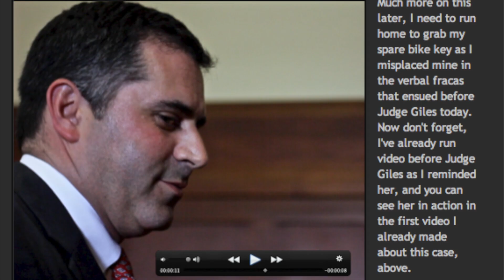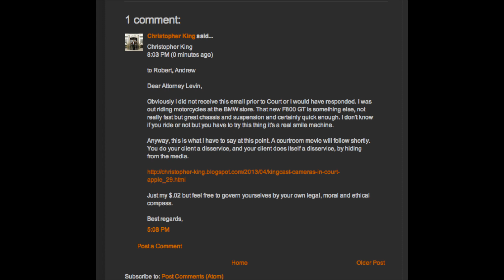Censorship Fail: Apple lawyers slammed on genius bar courtroom video.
29 April 2013

KingCast Cameras in Court: Apple Attorney Andrew Levin & Sugarman, Rogers Lose First Amendment Prior Restraint Battle in STM Publications v. Apple Computer Breach of Contract/93A Lawsuit.
Note: Seldom does the American or World Public see large multinational corporations in actual courtroom litigation. But with KingCast cameras change all of that.

Pictured:
Andrew Levin is not happy; you can see it in his eyes when he glanced at my camera today as if it were the mechanical embodiment of Medusa. And you better believe he is reading my journal page like a hawk (or more accurately as a hawk, whatever). Scroll down for the journal page lands from his server and note that the first journal post contains corrections to the theories of the case now that I have had a chance to hear courtroom presentations. I wasn't happy about his arguments, which were completely baseless. What a waste of my time and of Judicial resources, for shame, for shame.

Basically the case is bifurcated with breach of contract claim being heard to the Jury and the and the bench to rule on the Rule 93 issues that arose after Mr. McCrea took his computer to Apple Genius Bar and substantial data was lost. Attorney Levin corrected me today on the fact that it is not technically an Apple Care issue. Of course he could have done that with a phone call or email and I would have duly noted same right here. That's how professionals operate. Here's some Back story.

And speaking of back story, it might surprise Attorney Levin to know that I am the man who helped Joanna Marinova obtain counsel in Marinova v. Boston Herald Defamation case, which is again part of the movie on the top of this journal entry and that particular hearing was of course held by Judge Giles. It is a small World indeed. You see, Attorney Levin was trying to convince the Court that bloggers are all opinion and have an agenda, when in point of fact it was the Herald who tried to run their agenda against Ms. Marinova and Darrell Jones and got caught up in a serious case headed for trial in early 2014. I know all about responsible journalism and I practice it, unlike my purported peers at the Herald such as Jessica Van Sack, who also appears briefly in the top video.

Apple Witnesses Scurry
More on this later, but from what I could gather Apple withdrew a witness that they were going to make available for STM's Case-in-Chief. The witness lives beyond this jurisdiction so cannot be subpoenaed. So Apple reneged on bringing him and you can see all of that discussion on video.

Suffice it to say that perhaps the most ridiculous thing I heard from Attorney Levin was: "This is not a case of public interest." Well I'm sorry Counselor but at the end of my courtside update conducted on the stairs, you may notice a well-dressed court official, a young man who runs a certain program that is extremely important and dear to my heart given my legal background, and this man was extremely interested and will be following along.

Be that as it may, Counselor Levin also took issue with my statement that STM's lost files were recovered at considerable cost, even though that statement is absolutely true. The Court held:
"I can't imagine it could not be a case of public interest. Quite frankly Apple is a huge corporation. Every time it puts out an application or computer it is written up by every news source and conversely. [when something goes wrong. ]"
"It is impermissible for this Court to determine what is or is not a matter of public interest... and I cannot put a Prior Restraint on his trade, it is unconstitutional. and reversible."